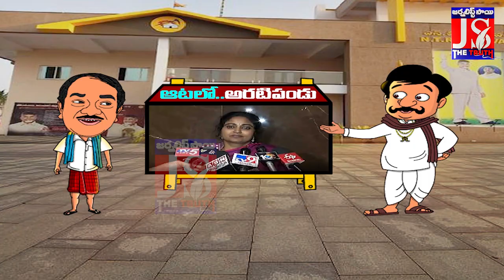DIvya Vani Punch | Political Career | దివ్యవాణి పొలిటికల్ పంచ్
అర్జెంట్ క్యాష్ లోన్ కావాలనుకుంటున్నారా..? క్రింది లింక్ క్లిక్ చేయండి
Need Urgent Funds?

మీ కారు అమ్మాలనుకుంటున్నరా. క్రింది లింక్ క్లిక్ చేయండి